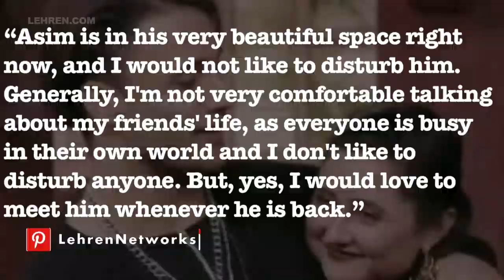Rashami Desai Open Up About Her Plans Of Meeting Asim Riaz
During her recent Instagram live, Rashami Desai opened up about her plans of meeting BFF Asim Riaz.